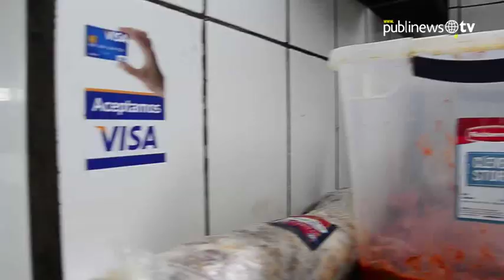La Villa es el primer mercado con servicio de pago con tarjetas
El Mercado "La Villa" se instauró como el primero de su especie donde los clientes pueden hacer sus compras con tarjetas de crédito y/o débito además de pedir a domicilio

Por: Luis Carlos Nájera / Oliver De Ros